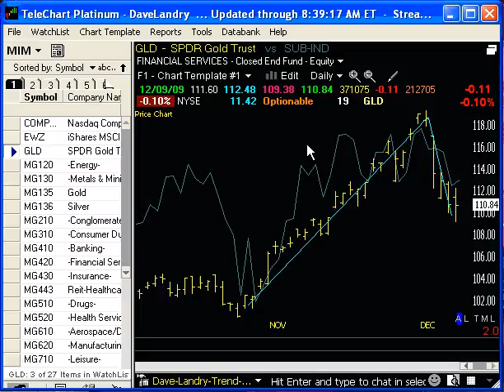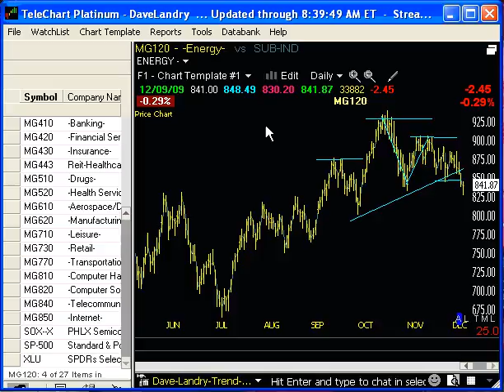Dave Landry's Market in a Minute for 12/10/09